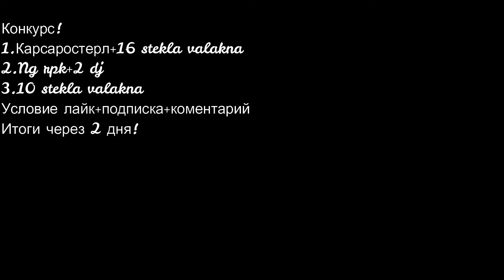RTS:Вернулся епт КОНКУРС!